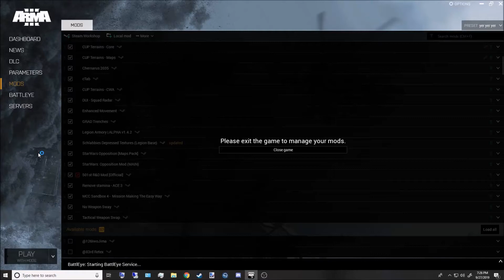[80th] Coyote Platoon Mortars Many Monstrously | Pt. 1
Howdy! It's Reese with the biggest mad lads in star-sim, the 80th Marshal Company. Traffic Cones with the biggest stones.

If you'd like to come play with the 80th then here's the info!

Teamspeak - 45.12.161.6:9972